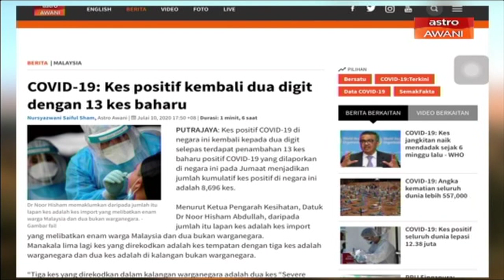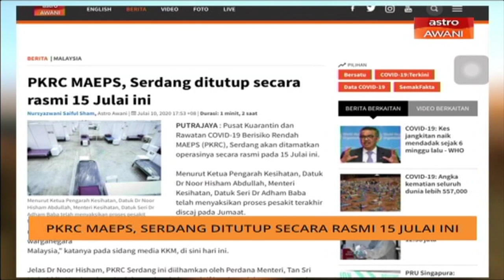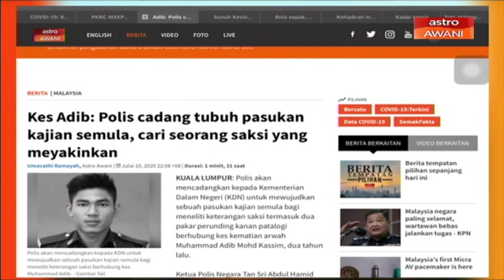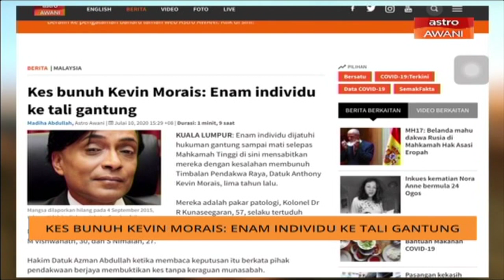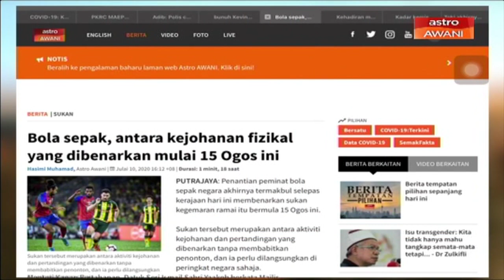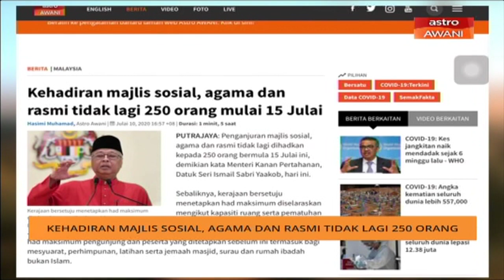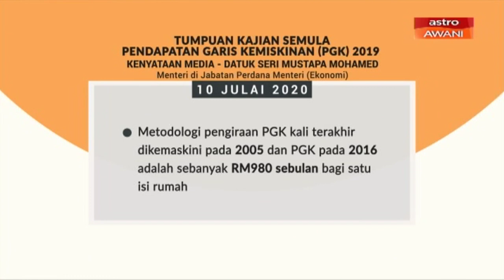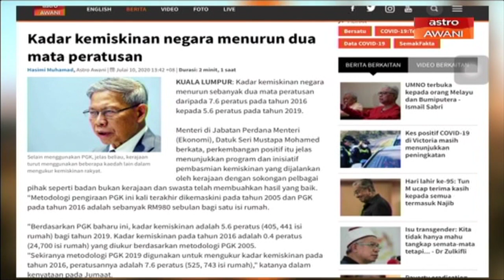AWANI Pagi: Berita kemaskini COVID-19 [11 Julai 2020]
AWANI Pagi membawakan kemaskini terkini mengenai berita dalam dan luar negara yang dilaporkan di bersama Hakim Rahman dan Geegee Ahmad.